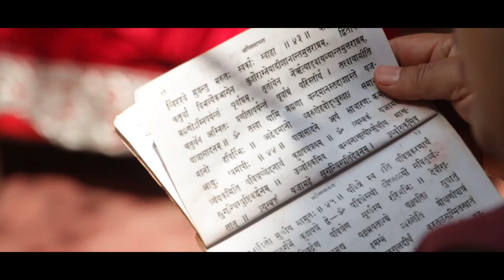ALISHA AND NISHAN WEDDING HIGHLIGHT TEASER VIDEO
The Free style Wedding Photography Company is a team of Professional , Photographers, Videographers and Visualizers bringing with them varied interests and skill sets that collaborate to document weddings in a unique and cohesive way.